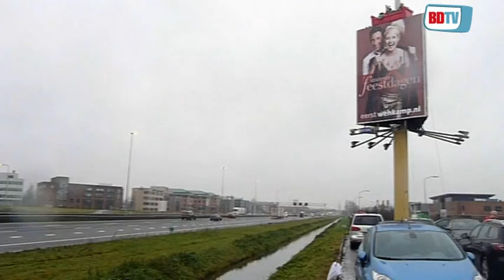Shoppen op hoogte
Yvonne Emans mocht donderdagmorgen voor 10.000 euro winkelen. Op één voorwaarde: binnen één minuut en bovenop een reclamemast langs de A2 in Zaltbommel.